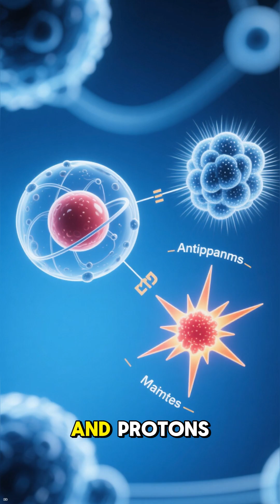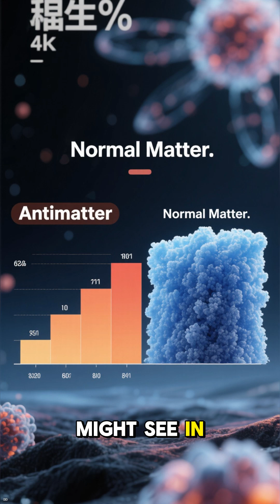Antimatter The Most Dangerous Substance in the Universe!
Antimatter sounds like science fiction - but it’s very real. In under 3minutes, discover what antimatter actually is, how scientists create it, and why it could never realistically power spaceships… or destroy the Earth.

✅ Antimatter is made of particles with the same mass but opposite charge as normal matter.
✅ When matter and antimatter meet, they annihilate, releasing pure energy.
✅ Antimatter exists naturally - but only in tiny amounts.